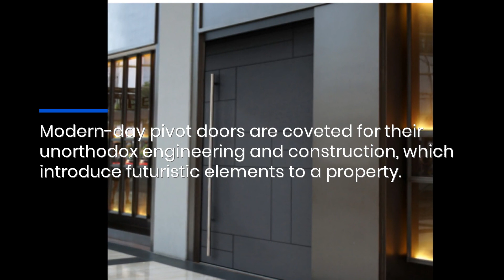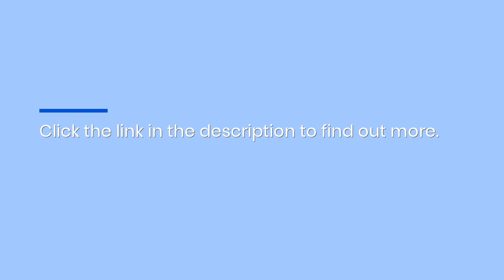Bespoke Glass Pivot Doors In LA: Modern Styles & Natural Finishes For Upscale Properties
Adding value to your property is as easy as getting one of Panda Windows & Doors’ luxury pivot doors tailor-made for you. to learn more about the configuration options at your fingertips!